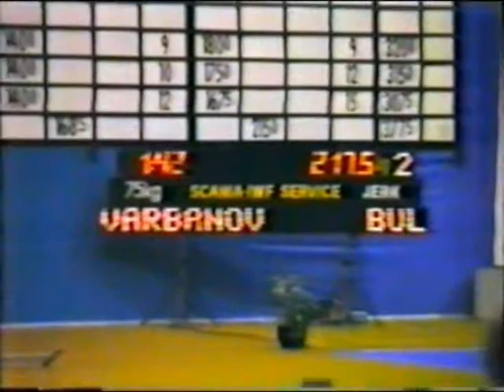1987WWC75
1987WWC75

Can a 75kg man lift 217.5kg?